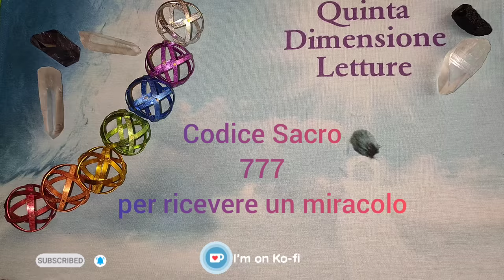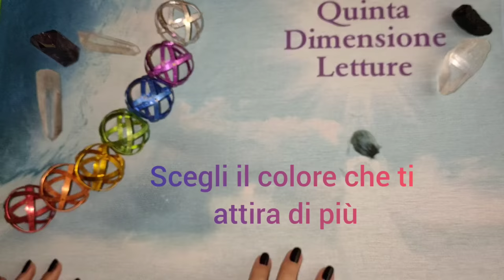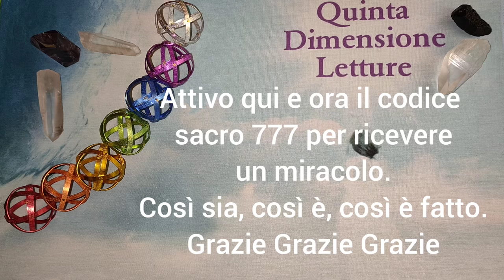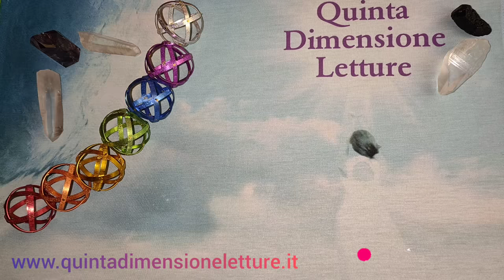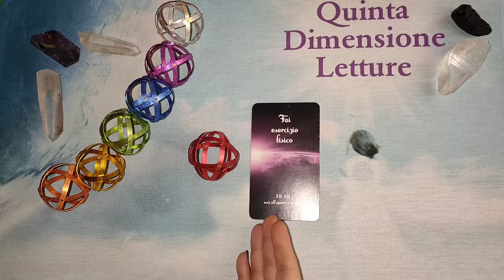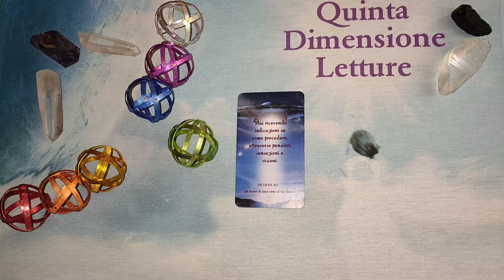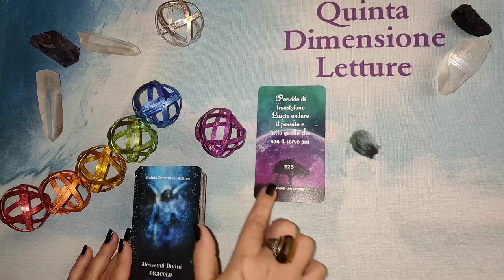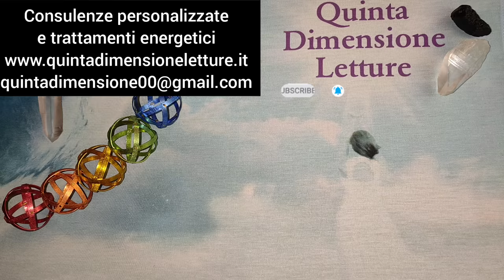🌀Codice Sacro 777 & Parole Magiche✨Per ricevere un miracolo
🔮Codice Sacro 777 e Parole Magiche per ricevere un miracolo dall'Universo, in qualsiasi ambito della tua vita, purchè non vìoli l'altrui libero arbitrio. Ascoltare tutto il video per le istruzioni.
☘️I CODICI SACRI vanno recitati/decretati in qualsiasi momento vogliate, e alcuni studi confermano che recitandoli prima di dormire, vengono memorizzati nel nostro subconscio. Queste brevi frasi, hanno lo scopo di creare positività tra noi e l’Universo, e con l’aiuto dei nostri amatissimi Angeli e degli Esseri di Luce, essere ottimisti e propositivi, ci porterà alla realizzazione dei nostri sogni.
Una volta pronunciati per 45 volte ogni giorno per 21 giorni, al termine, ricordiamoci di ringraziare tre volte. Possono essere ripetuti anche oltre i 21 giorni e fino allo sblocco della situazione.
Se ne possono recitare diversi al giorno.
✅Le PAROLE MAGICHE vanno recitate possibilmente ad alta voce da 3 a 5 volte consecutive in 3 momenti diversi della giornata.
➡️Le Parole Magiche-Libri di Cristiano Tenca (volumi diversi)

🌀Formula-Parole Magiche di questo video: 🌀 MIRÍFICA VITA HAÙSTUS🌀

RECITARE SEMPRE CON ATTEGGIAMENTO POSITIVO, FEDE E CONVINZIONE, RITAGLIANDOSI IL GIUSTO TEMPO E LA GIUSTA CALMA.

✅Inizio/Spiegazione: 0:00
⭐Codice Sacro: 7:45
🌀Parole magiche: 11:00
🔮Stese Genese: 12:53
🤔Valido per tutti, in qualunque momento apri il video.😎Se lo stai ascoltando...c'è un motivo💜